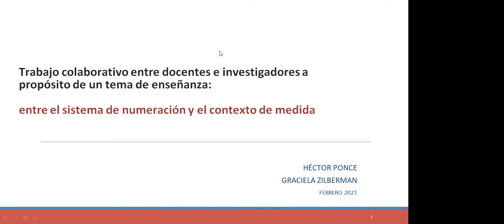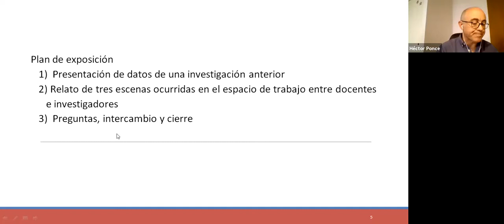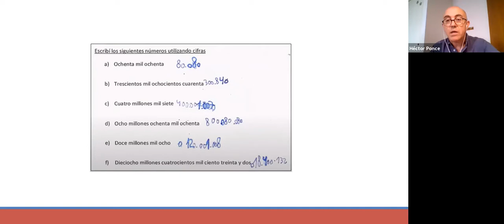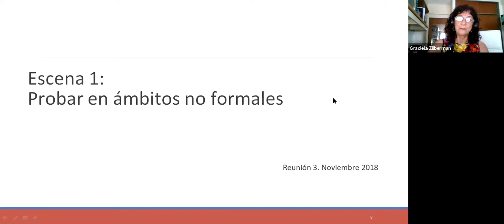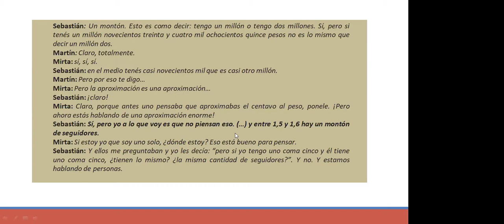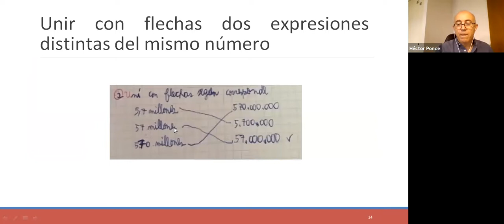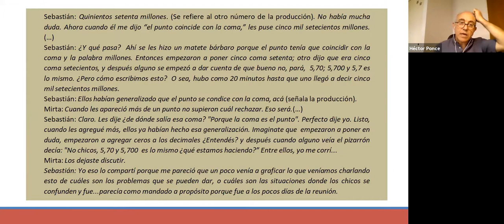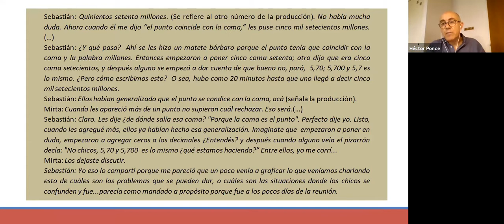Trabajo colaborativo entre docentes e investigadores a propósito de un tema de enseñanza: (...)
(...) entre el sistema de numeración y el contexto de la medida.
Por Graciela Zilberman y Héctor Ponce.